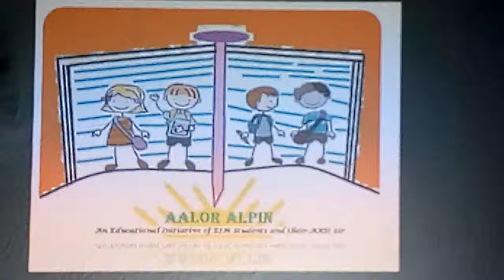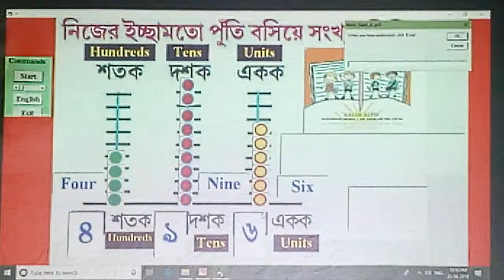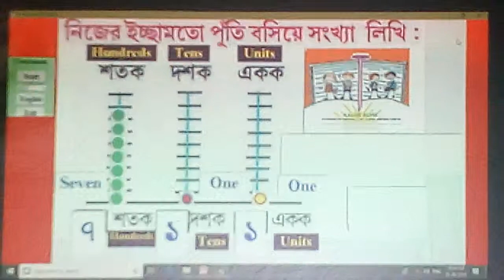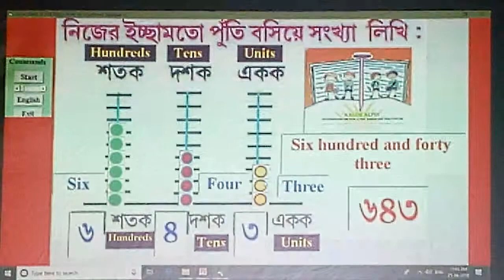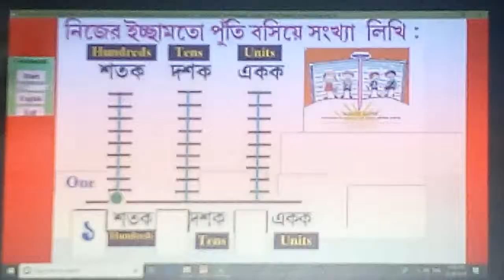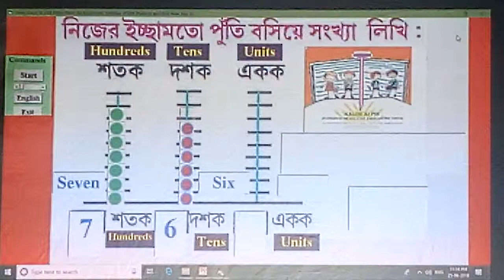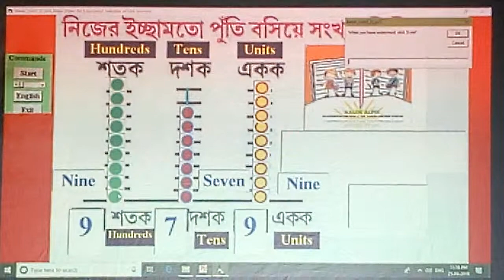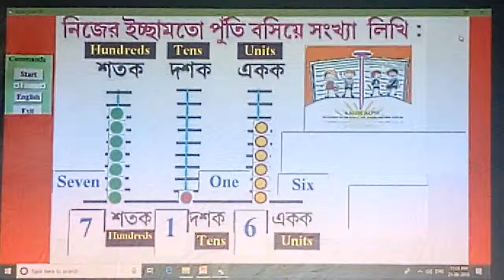Class Three Amar Ganit III p20 Place Value